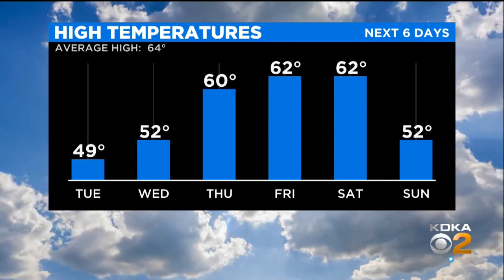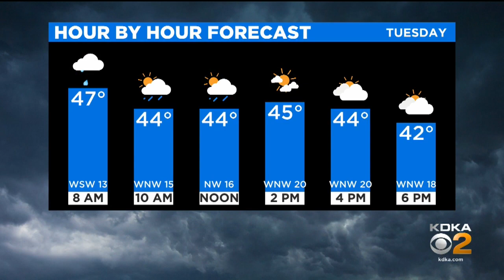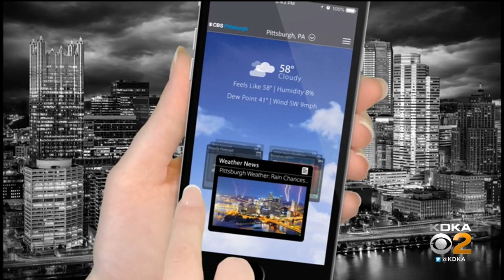KDKA-TV Nightly Forecast (4/20)